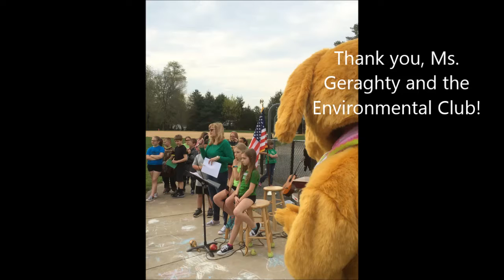Earth Day 2016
Forest Hill celebrates Earth Day, 2016 with a tree-planting by our environmental club.  Thank you Ms. Geraghty and her environmental minions!